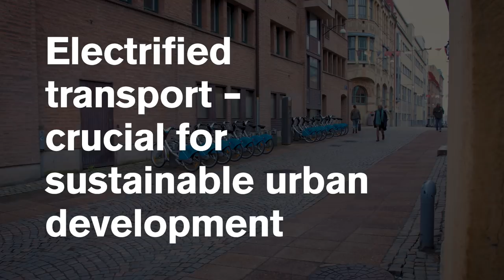Volvo Trucks - Electrified transports crucial for sustainable city development in Gothenburg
"Silent and emissionfree vehicles are crucial for our ability to create sustainable cities”, says  Malin Andersson Broqvist, Head of Department Development and International Affairs, Urban Transport Administration, City of Gothenburg.